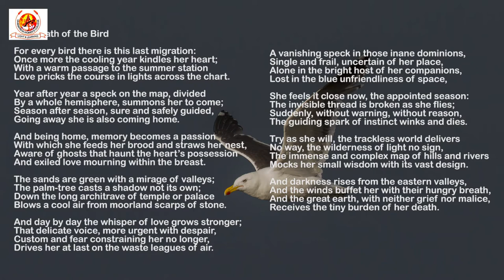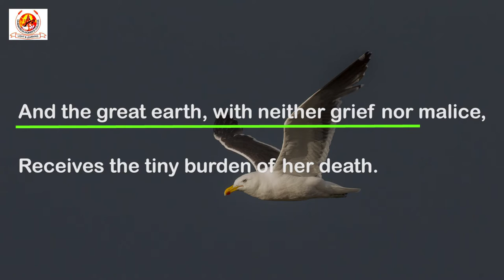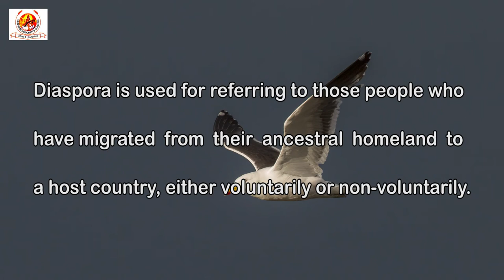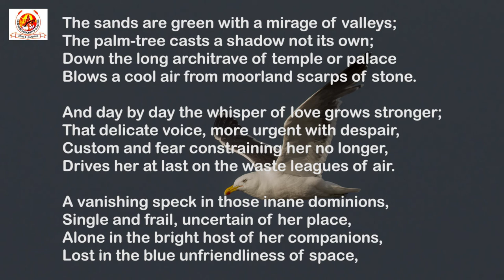A 013 The death of the bird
Lecture by Dr. Neeruka Angom, Assistant Professor, Department of English, G.P. Women's  College